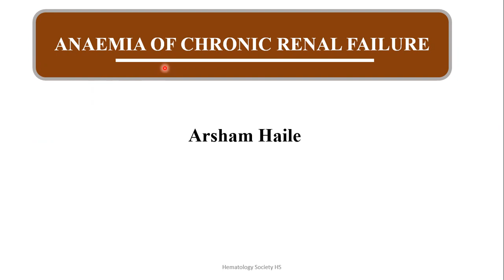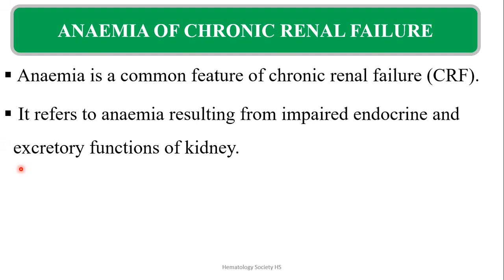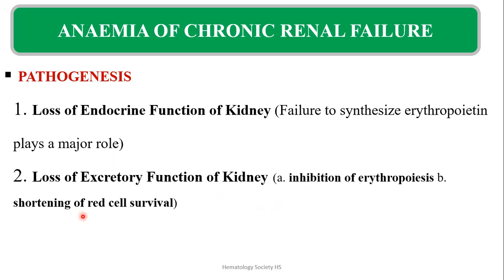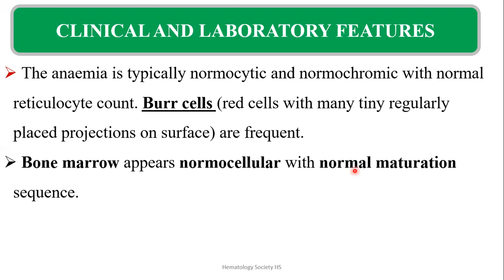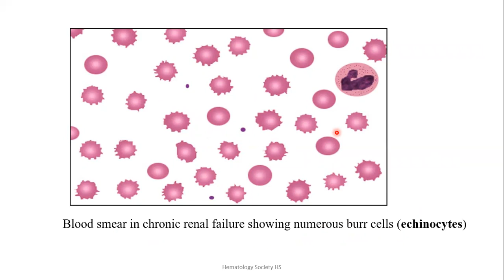Anaemia Of Chronic Renal Failure (Cashirkii 17aad)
Introduction, Causes, Pathogenesis, Clinical features and Laboratory diagnosis